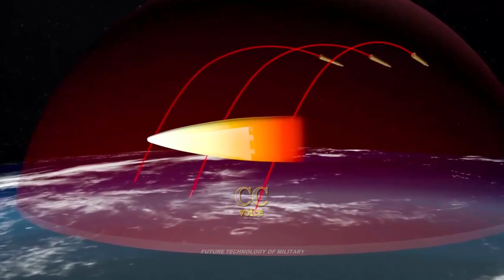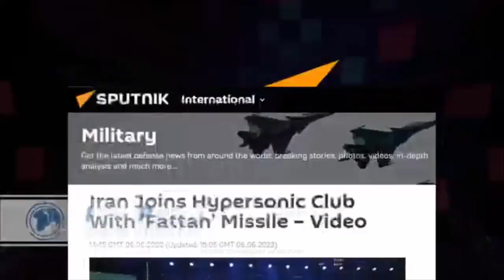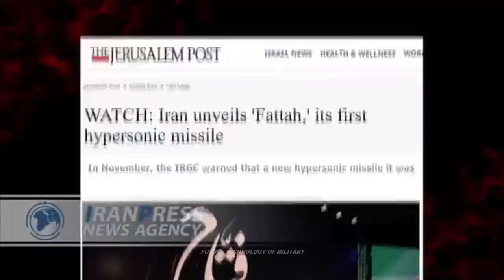Shocking! This Iran's Hypersonic Missile Can Go 15 Times Speed Of Sound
President Ebrahim Raisi hailed the new Fattah missile hypersonic capability, capable of travelling at hypersonic speeds of up to 15 times the speed of sound, state television reported.